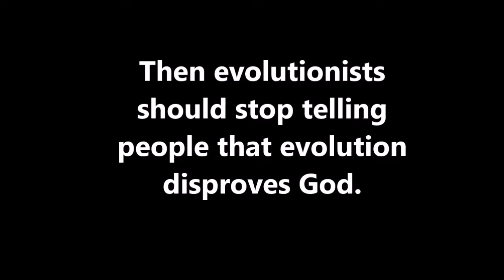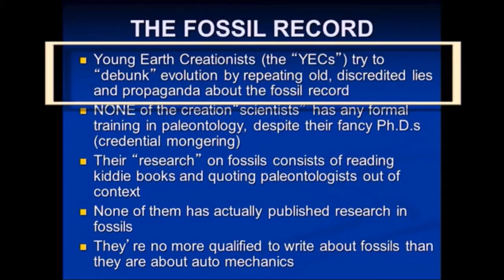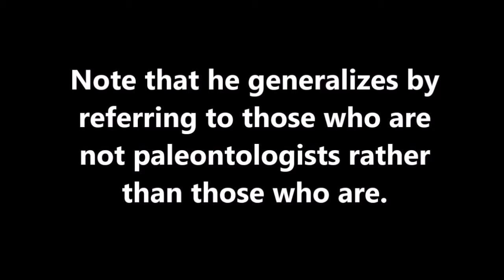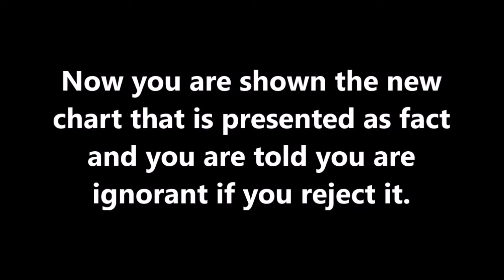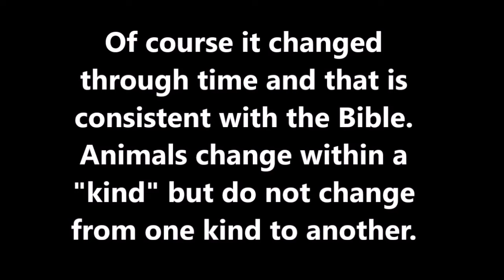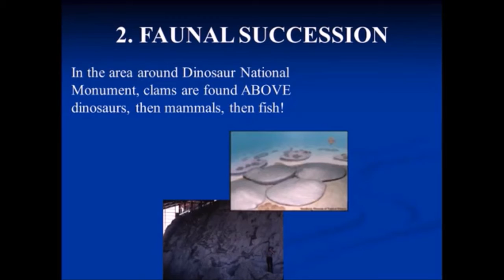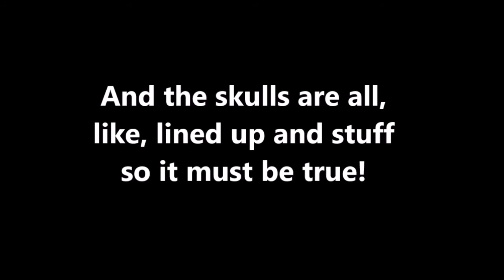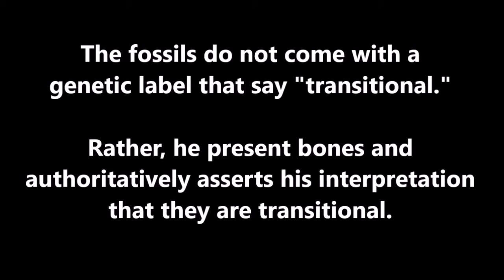Regarding "Evolution: What the Fossils Say" by Donald Prothero, part 1 of 2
The February 2016 AD Disclosure newsletter Vol 20, Issue 5 has an utter debunking of both Prothero’s claims and cheap debater trick methodology.